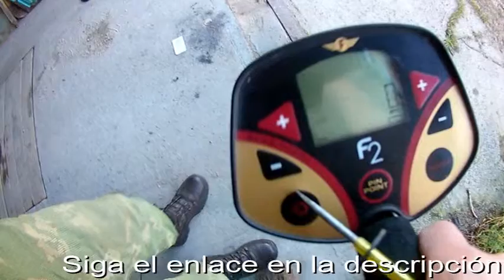eco-sondas de ultrasonidos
Cuáles son los eco-sondas de pesca?
Para que aplican el eco-sondas para la pesca:
-aprendizaje de la profundidad
- determinar el relieve del fondo
- el estudio de la estructura de la parte inferior
- disponibilidad de pescado de
eco-sondas de pesca se subdividen :
- para la pesca desde la orilla para la pesca desde la orilla
- modelo para la pesca en barco
para el invierno de de pesca. para la caza invernal. para la pesca en el hielo.
Eco-sondas para la pesca desde la orilla.
El principal objetivo de esta sonda es encontrar un lugar adecuado para la pesca. Sensor de este dispositivo es lanzado al agua en leske. Después de la colada, que se une con el procesador en la orilla. Esta sonda no utiliza el sonido de un rayo, y las ondas de radio. El radio de su aplicación se limita a cincuenta metros de lanzamiento. Existen algunos modelos de modelos, que pueden mostrar el pescador y el pez, y la estructura de la dna.La acción de la sirena comienza desde el momento de su contacto con el agua.

Sonda para la pesca desde una embarcación mucho más fácil, la sonda, pero el costo de su inversa es mucho mayor. Se puede comprar un simple sonda, pero es mejor comprar en 3D se maximiza. La reserva más exacta.
El precio de la sonda se determina el número de funciones útiles.
Los mejores, sin duda, universales se maximiza.Ellos mismos multifuncionales y queridos.
Entre sus funciones:
la imagen en 3D
carcasa a prueba de golpes
la posibilidad de conectarse a un GPS.